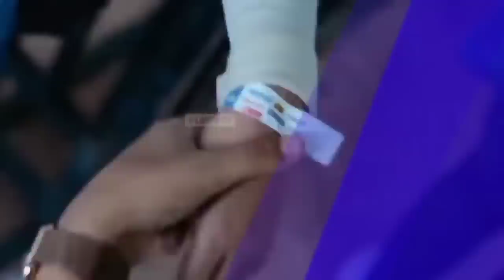EHHH DI ATAS DINGIN YA🤣Ketika Striker Sekelas PATO Dibuat Tak Berdaya🔥Save Krusial Teja😱Manu Dingin🥶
👉Thanks to mation Backgrounds :
Thanks to
 Sumber Narasi Disadur Dari Artikel :
   Tribun Jabar, Bola.com, Kompas.com, Republik Bobotoh, Indosport.com, Bobotoh ID, Simamaung.com, tribunWow.com, Tribunnews, PotensiBandung.com Banjarmasin pos, PortalMajalengka.com Dan lain lain🙏